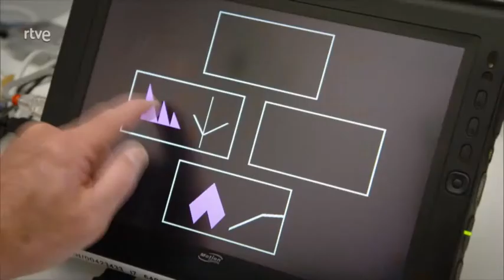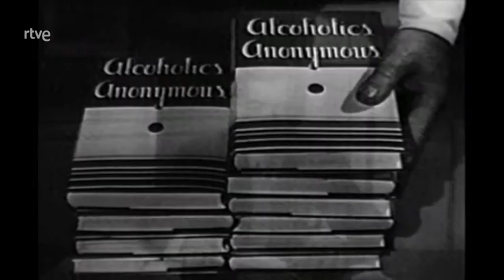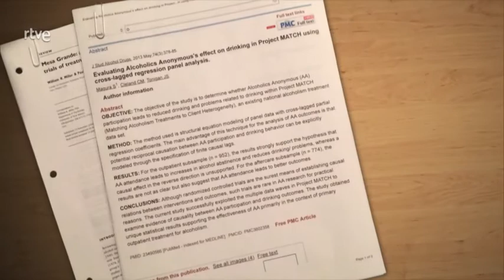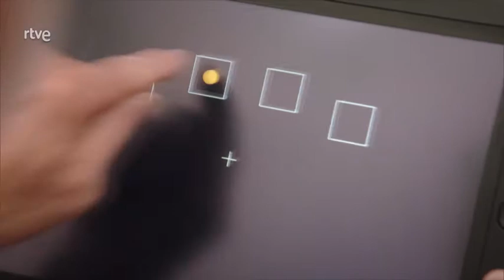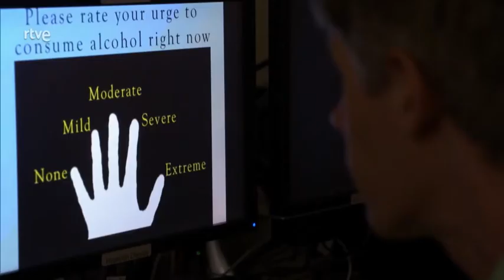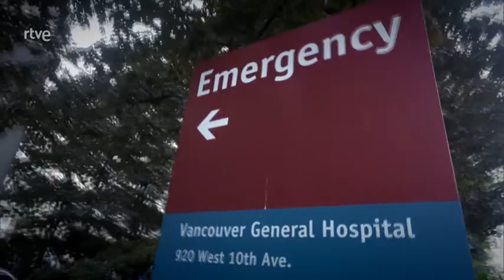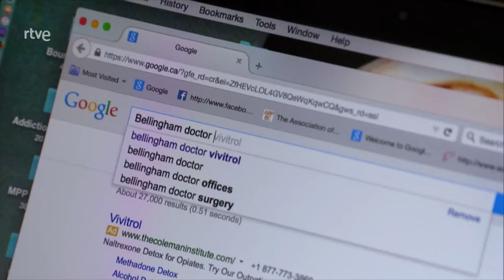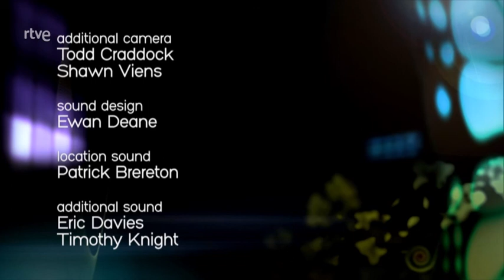Destruido por la bebida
Mike es un terapeuta que perdió su familia y su trabajo por su adicción a la bebida. Sobrio de nuevo, ayuda a otros a combatir la adicción: su objetivo es encontrar un nuevo tratamiento. En menos de una década, Mike pasó de ser un exitoso terapeuta y hombre de familia a convertirse en vagabundo y alcohólico.

Hoy día, algunos científicos creen que la adicción es en un 60 % hereditaria, y en un 40 %, ambiental. No se trata probablemente de un solo gen, sino seguramente de genes que crean rasgos de carácter que aumentan el riesgo. Rasgos como la impulsividad.

La cineasta Maureen Palmer se propuso hacer un documental siguiendo a su socio Mike Pond mientras busca los mejores tratamientos para la adicción basados en la evidencia. Un viaje personal que se vuelve muy real cuando Mike comienza a beber de nuevo.